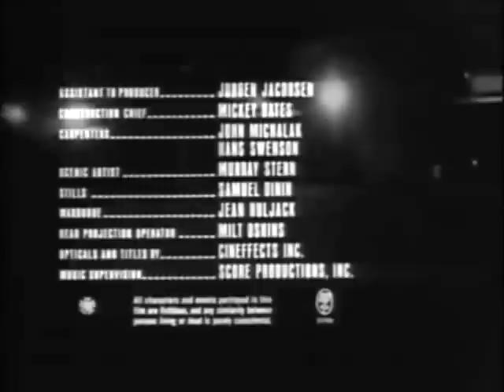The Incident (1967) - Part 1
Hard hitting drama about two sadistic psychos terrorizing the passengers on a NYC subway train late at night. The tension created is off the charts. Tony Musante's performance as one of the bad guys is a tour de force you will never forget and Oscar worthy (imo) - and you have never seen Martin Sheen like this before (this was his screen debut).

Martin Sheen
Beau Bridges
Ed McMahon
Diana Van Der Vlis
Donna Mills
Ruby Dee
Brock Peters
Thelma Ritter
Jack Gilford
Gary Merrill
Jan Sterling
Mike Kellin